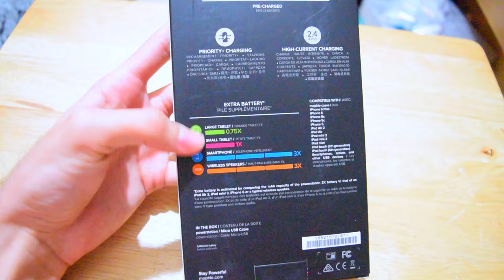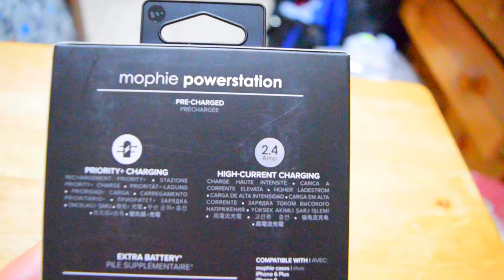Mophie PowerStation 3X Unboxing | Español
Musica hecha por mi. Encuentrame en Spotify y iTunes como: RZR

PS4: lmlgeralml
Gamertag (Xbox 360): gerardofm03